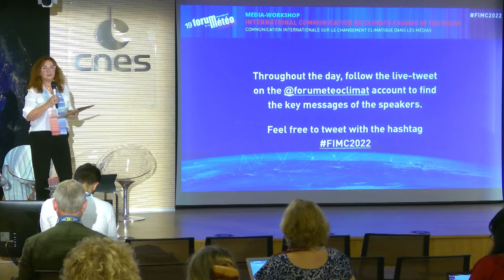FIMC2022 Official Opening Media Workshop 2022 EN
Media Workshop "International communication on climate change in the media" - June 21st, 2022
Official Opening with Laurence MONNOYER-SMITH Head of Sustainable Development at CNES and Jean JOUZEL President of Meteo et Climat